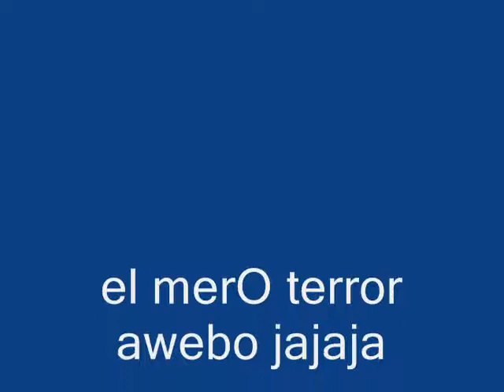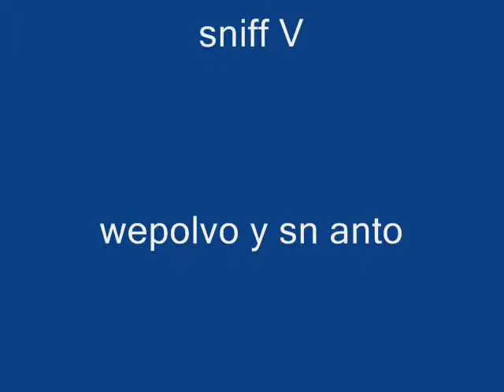kiss sound | cumbia del texanito | la rokamania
kiss sound
cumbia del texanito
el rey del wepa 2020
el patron de la cumbia
la rokamania
de parte del gemelo y el sowe
del polvo kolombia